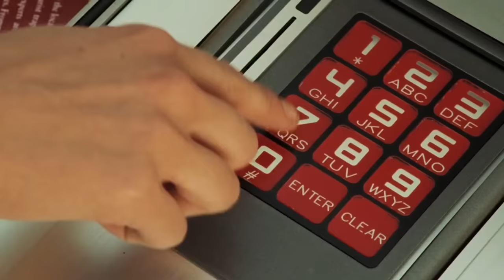CASINO ROYALE | Bond Falls In Love With Vesper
Bond and Vesper Lynd fall in love while 007 recuperates from interrogation at the hands of Le Chiffre in CASINO ROYALE.